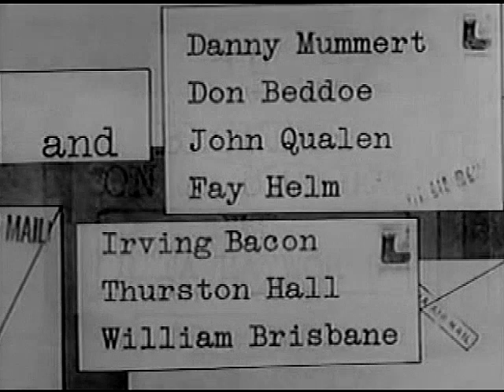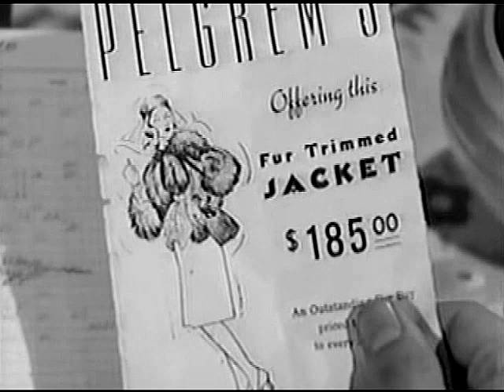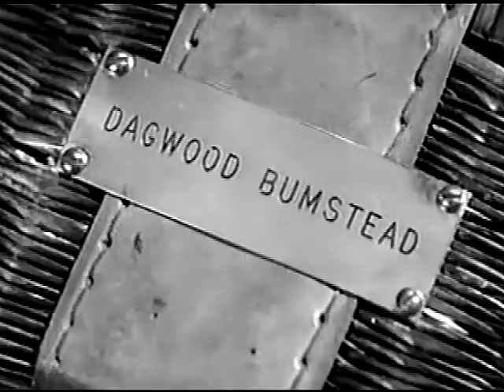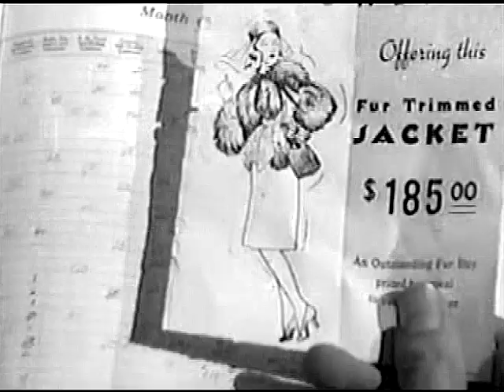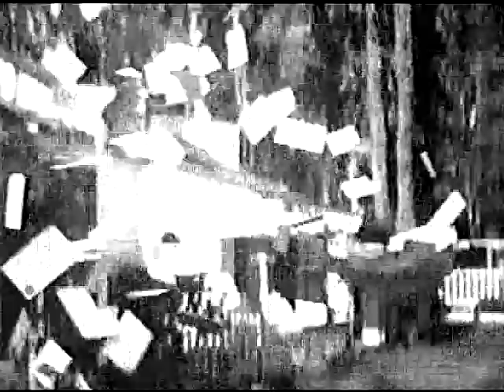Blondie On A Budget - Penny Singleton, Arthur Lake, Rita Hayworth